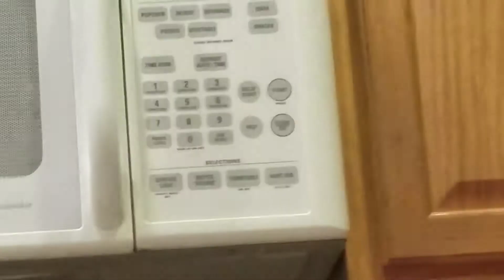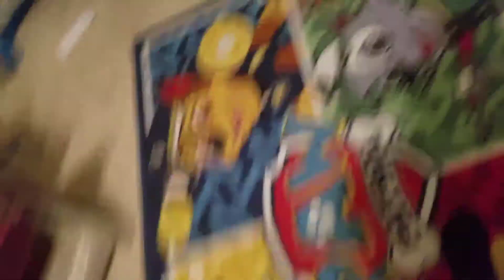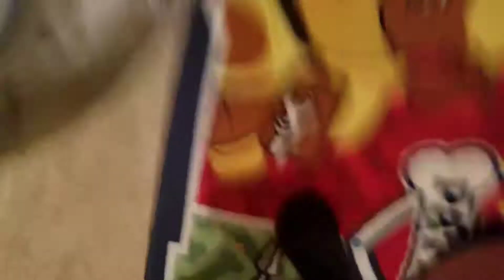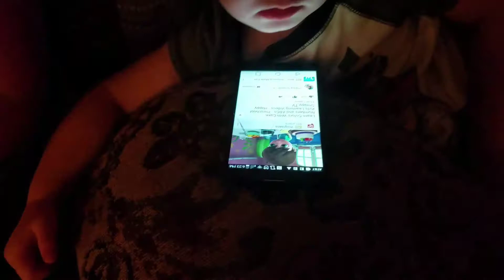FamilyHeros Season 1 Episode 1